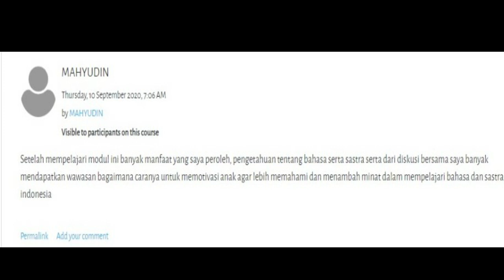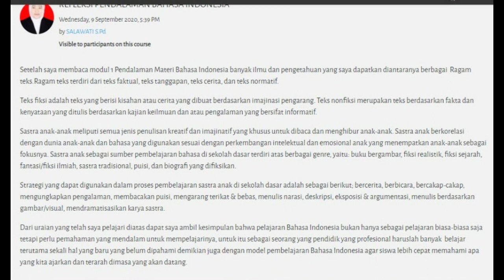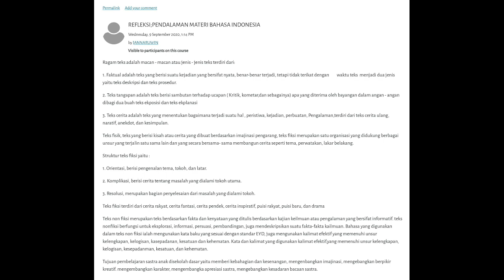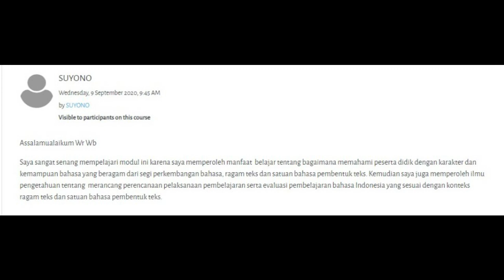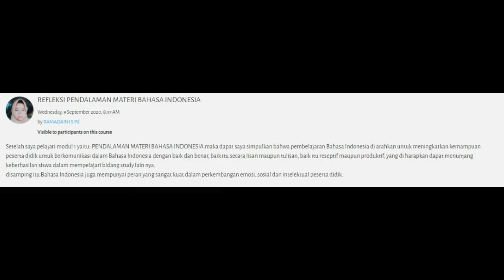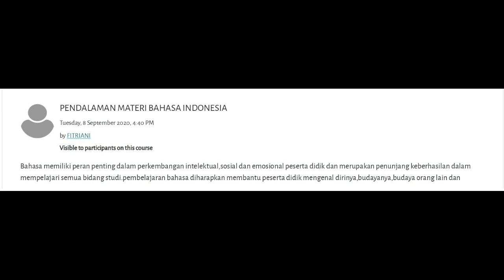Refleksi bahasa indonesia modul 5 PPG 2020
Video ini berisi Refleksi pembelajaran pendalaman materi bahasa indonesia modul 5 PPG 2020 kelas A. video ini sengaja kami buat untuk kenang-kenangan dan ini yang sempat kami dokumentasikan